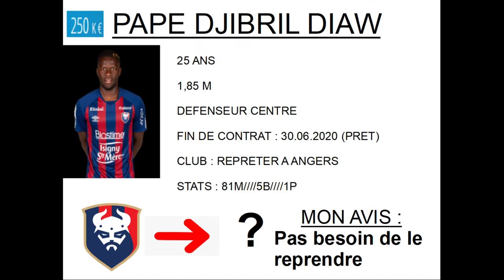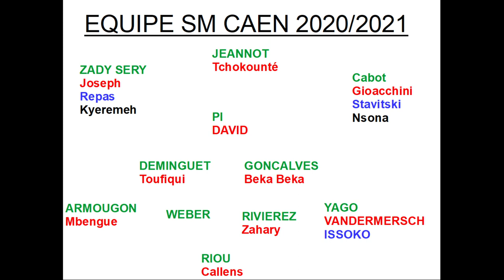QUEL MERCATO D'ETE POUR LE SM CAEN (2020/2021)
Je vous présente une nouvelle vidéo sur "Quel Mercato d'été pour le Stade Malherbe en 2020/2021
Allez Malherbe !!